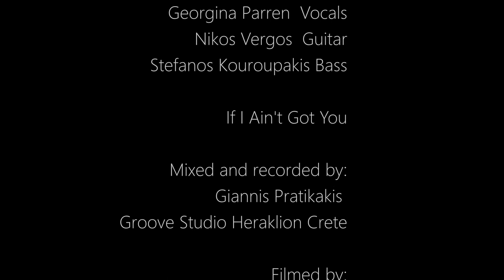Georgina Parren,Nikos Vergos,Stefanos Kouroupakis- If I Ain't Got You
Georgina Parren-Vocals
Nikos Vergos-Guitar
Stefanos Kouroupakis-Bass
Recorded live at Groove studio Heraklion Crete 23/08/2020
Filmed by Nikos Simos